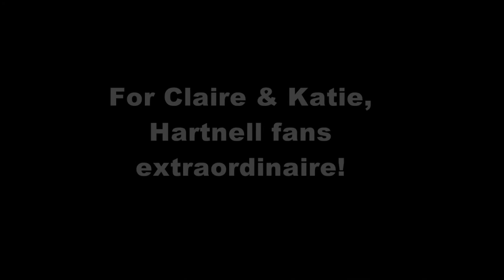William Hartnell - Number One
A tribute for Claire & Katie's Tumblr Hartnell Weekend, 21st-22nd October 2017. Music by The Rutles.
On Twitter they are: @kcadventurers